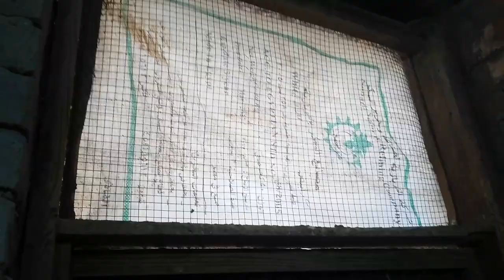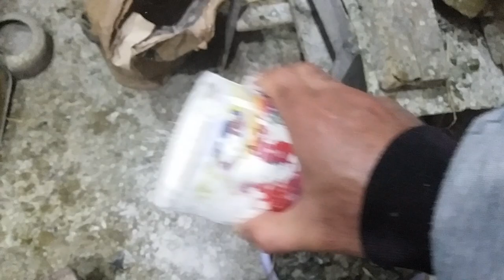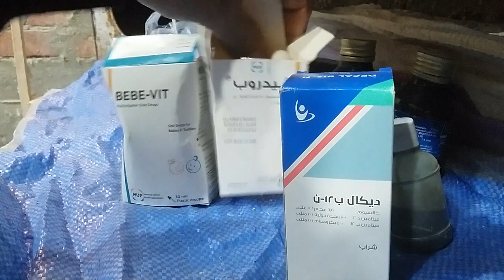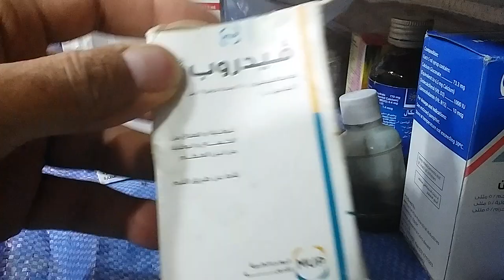حمامه امطار وعواصف احمى الحمام من تقلبات الجو بالطريقة دى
حمامه#رعاية#الحمام#الزغاليل#كيف نحمى الحمام من الامطار والعواصف والريح الشديدة وانخفاض درجة الحراة وايضا المحافظة على التهوية الجيدة والتغذية السليمة واعطاء فيتامين ب يدفى الحمام ويقوى المناعة ويحافظ على الحمام من الامراض ونظافة المكان المبلل نتيجة المطر ورشه بالجير المطفى يمنع ظهور مرض الكوكسيديا الذى يسببه طفيل يعيش فى الاماكن الرطبة المبللة

وهذا رابط علاج الكوكسيديا

رابط علاج آخر للكوكسبديا

 والاهتمام بغلق النوافذ التى يأتى منها الرياح الشديدة مع مراعاة فتح نوافذ اخرى تجدد التهوية بالمكان ولاتجلب تيارات هواء شديدة

رابط فيديو ديكال وبيديكال أفضل وارخص فيتامينات للحمام